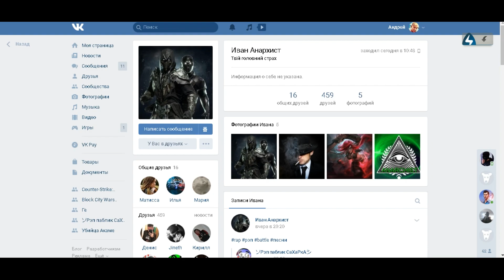Rap Duel- Кесси Кейдж & Соня Блэйд X Нуб Сайбот & Нуб Смоук